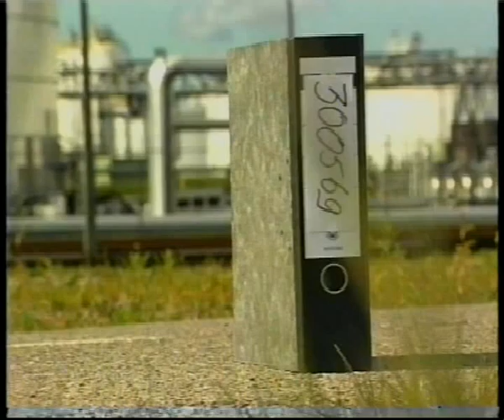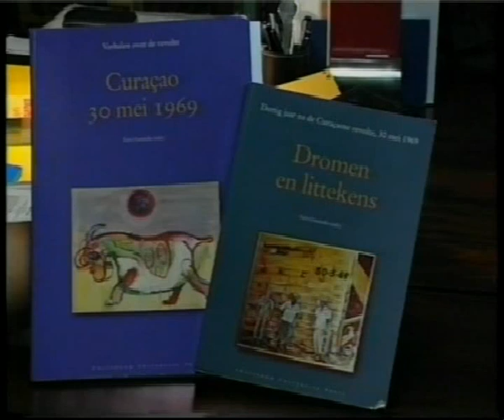"30 DI MEI - PART # 3 " (41 ANJA PASA...)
Labour dispute turns sour 38 years
ago on the Island of Curacao,with disastrous results..(!)